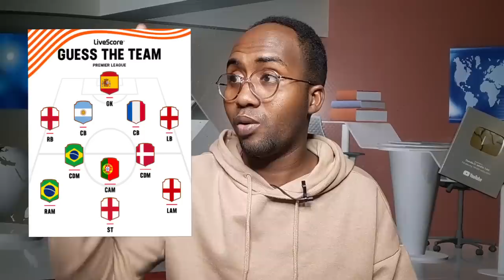MC Naceybka Islaamka, Chelsea oo Caicedo Kudhow, Barce oo gantaal kutuurtay Messi ila Saxiizyad